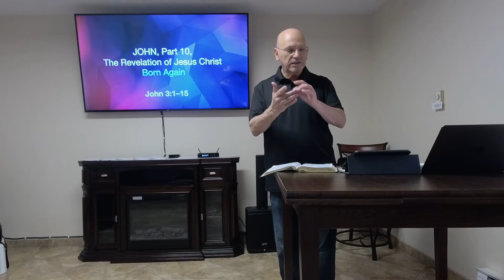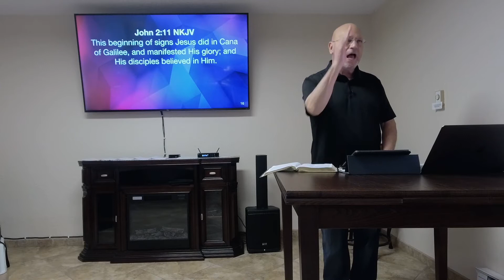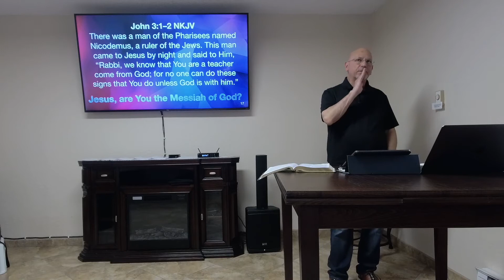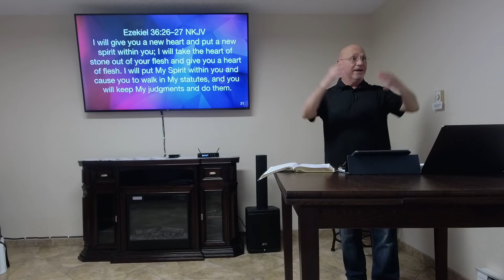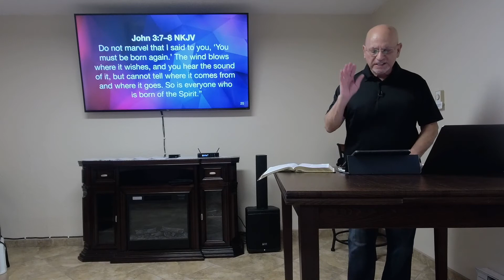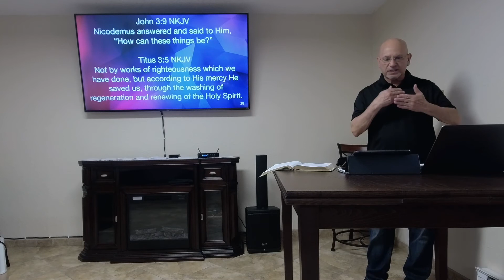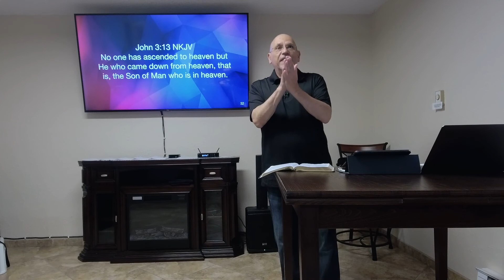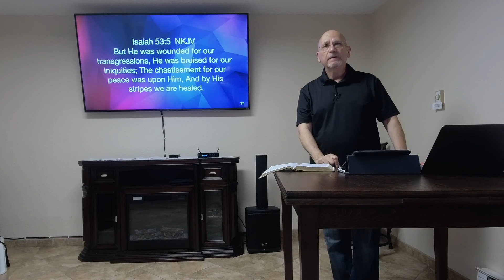John, Part 10 — The Revelation of Jesus Christ — Born Again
John 3:7 NKJV Do not marvel that I said to you, ‘You must be born again.’